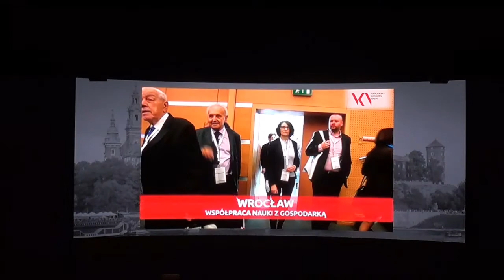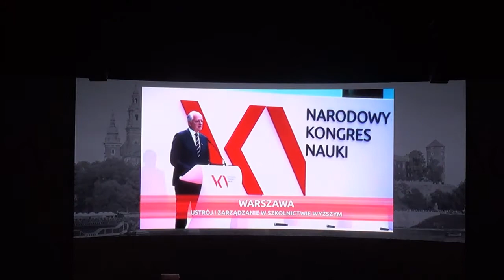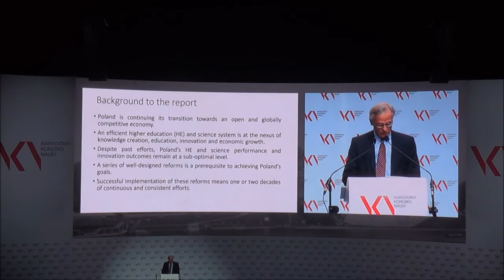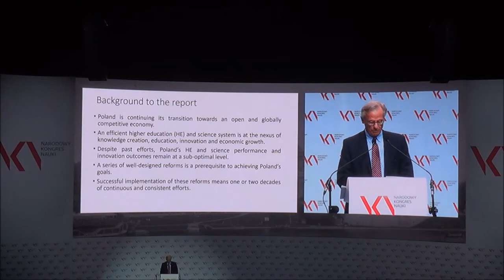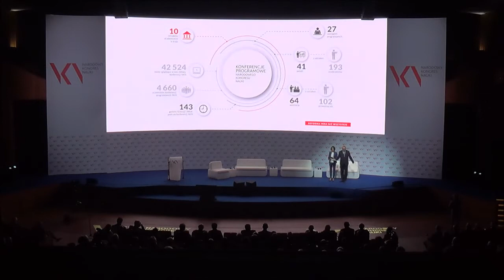Migawki z Narodowego Kongresu Nauki